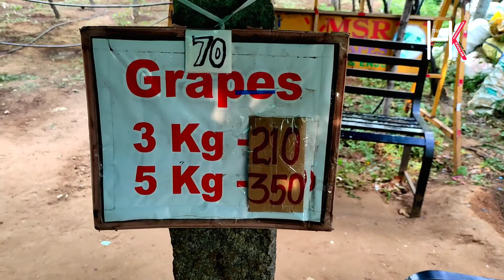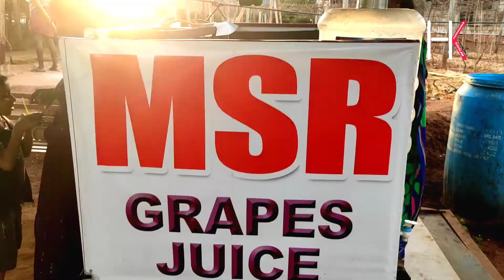കമ്പത്തെ മുന്തിരിത്തോട്ടങ്ങളിൽ കണ്ടത്..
തമിഴ്നാട്ടിലെ കമ്പം-തേനി പ്രദേശങ്ങളിലെ മുന്തിരിത്തോട്ടങ്ങളിലൂടെയും പൂപ്പാടങ്ങളിലൂടെയും നടത്തിയ ചെറു യാത്രയിൽ കണ്ട കാഴ്ചകൾ..